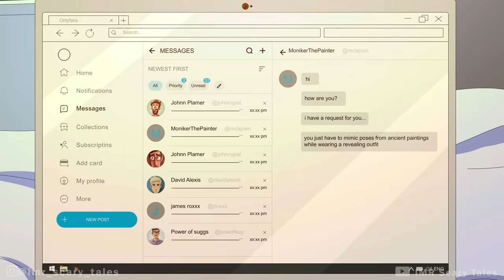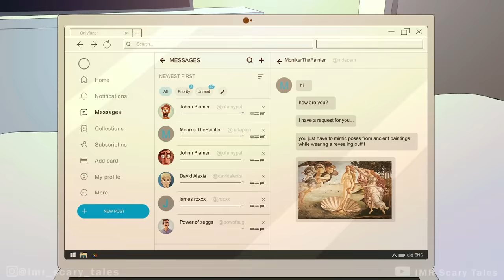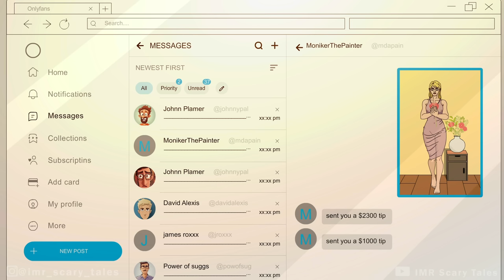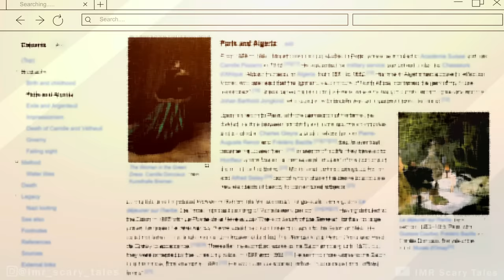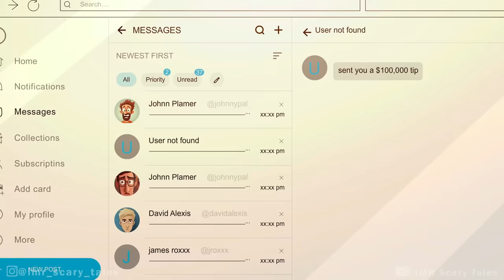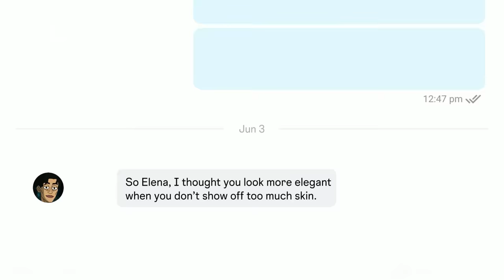2 Disturbing OnlyFans Horror Stories Animated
2 Disturbing Onlyfans Horror Stories Animated

Written by: Divyansh